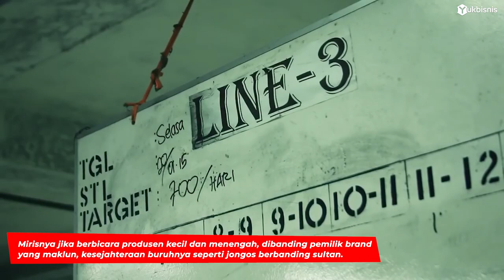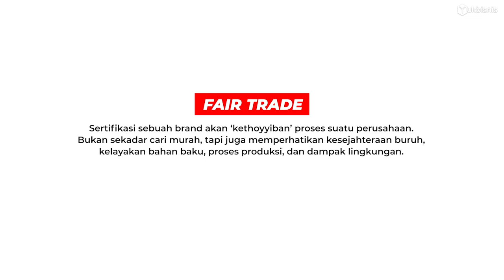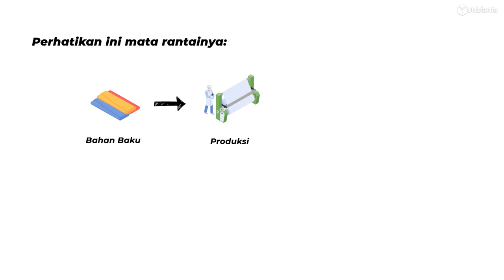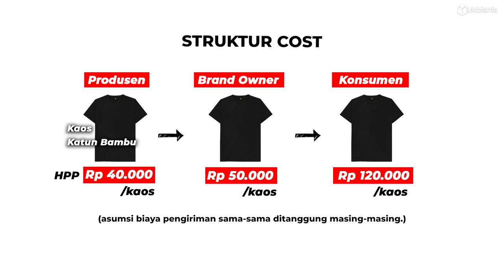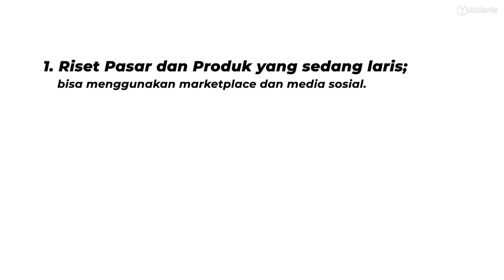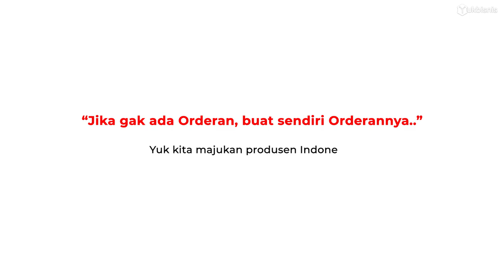PRODUSEN harusnya nonton ini